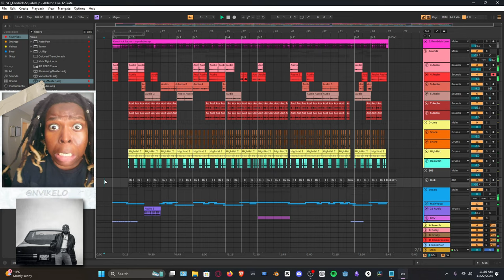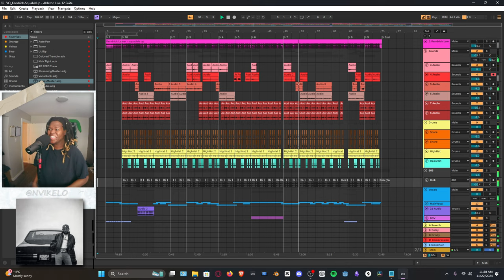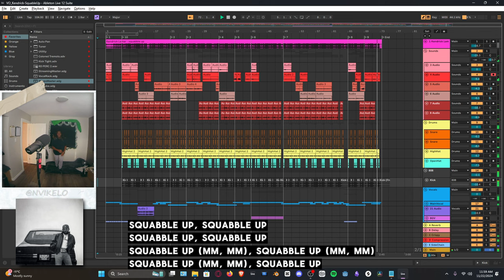squabble up but handmade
Kendrick Lamar’s Squabble Up gets a whole new twist in this Hand-Made Edition!